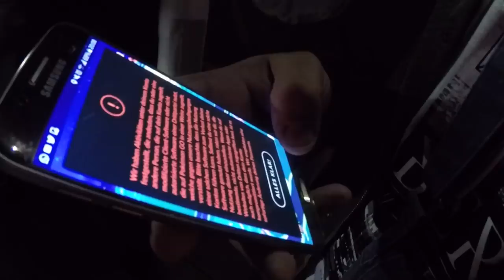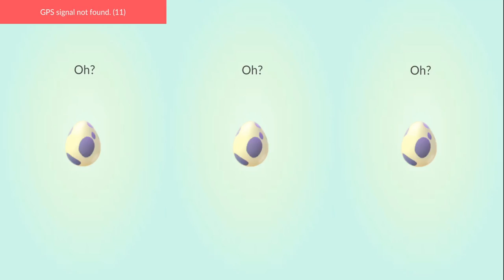OMG ist er GEBANNED?! löscht alle eure IV Rechner Apps! Pokemon Go!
euda gestern kam wieder eine Bannwelle von Niantic
die meisten haben nur eine Verwarnung bekommen wie Aleks aber passt auf Leute
er hat jetzt einen Shadowban und kann keine seltenen Pokemon mehr sehen
sehr leidend da wir auf Purgenight in Fürstenfeldbruck fahren wollten und nächste Woche nach Prag
mein ehrlicher Rat: IV Rechner sind es nicht wert!
egal wie sicher sie sein sollen, sie bringen nichts und sind es nicht wert den Account aufs Spiel zu setzen um ein paar IVs ausgerechnet zu bekommen!
schauts vorbei und danke für jegliche Unterstützung